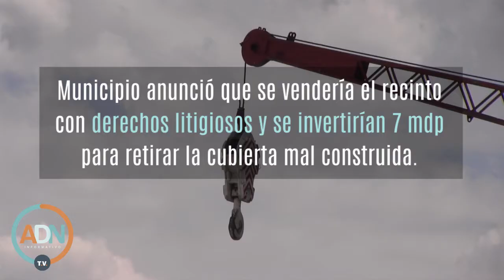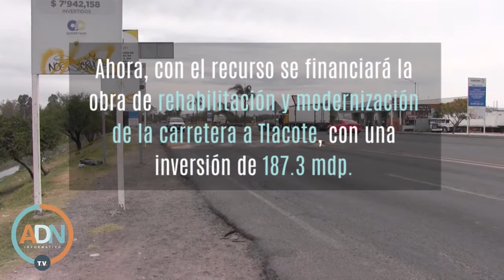Ponen en subasta Lienzo Charro en Santa Rosa Jáuregui